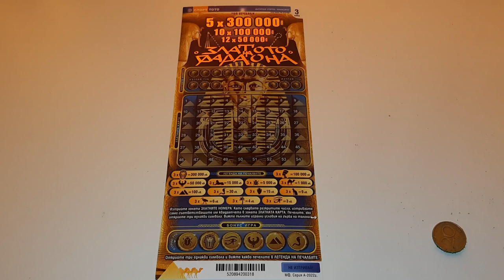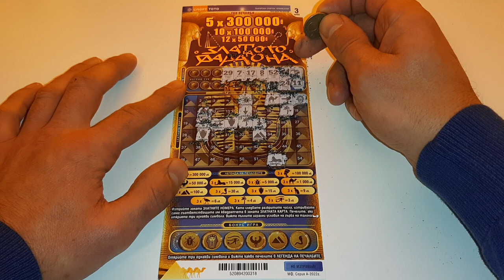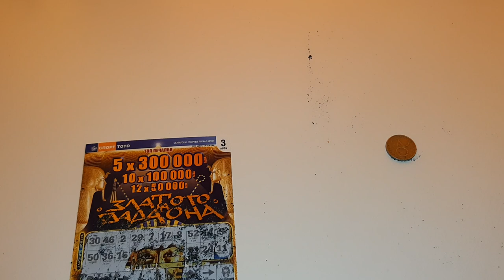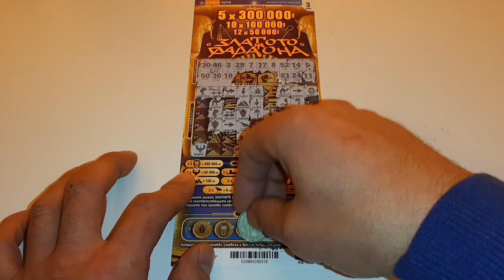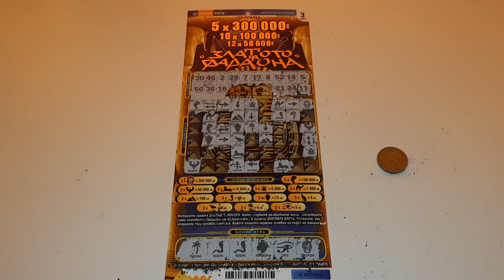Билет Златото На Фараона.Спорт Тото